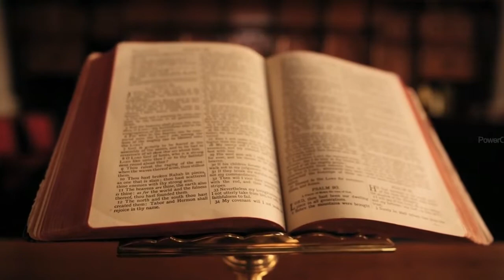Why Do We Get NightMares? | Drawne sapne kyu aate hain?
Nightmares are vividly realistic, disturbing dreams that rattle you awake from a deep sleep. They often set your heart pounding from fear. Nightmares tend to occur most often during rapid eye movement (REM) sleep, when most dreaming takes place.

VoiceOver By : Saad Khan Tanoli